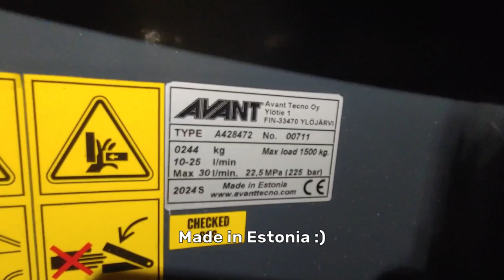Avant 4 in 1 bucket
• Avant 650i (M650/A450091)
• Forks HD 1100 mm (A21039)
• 4-in-1 bucket HD, 1450 mm wide, 300l, 244 kg (A428472)
• BYG MINI-01 bolt on five teeth kit

4 in 1 means that it's a bucket, dozer blade, leveler, grab.